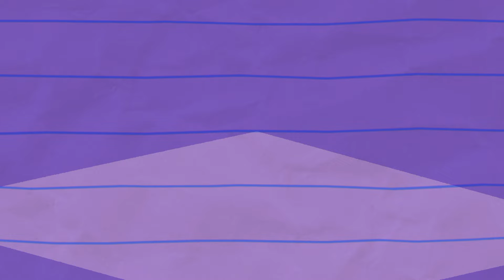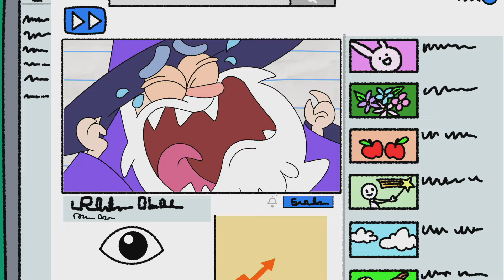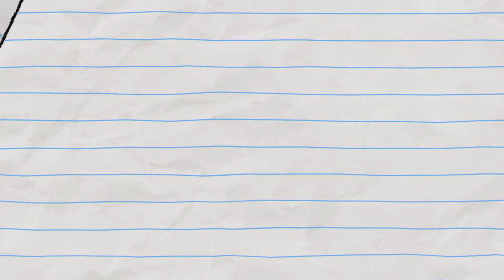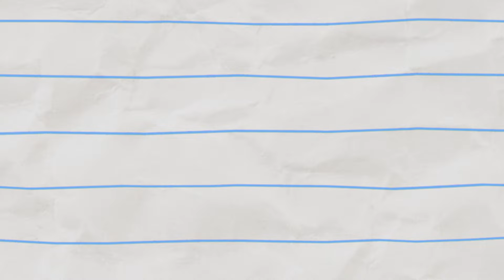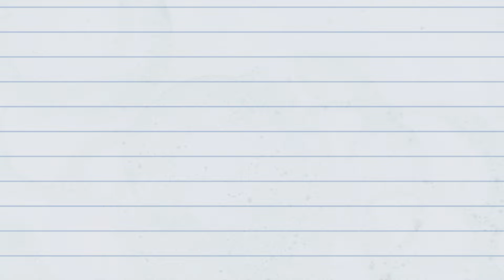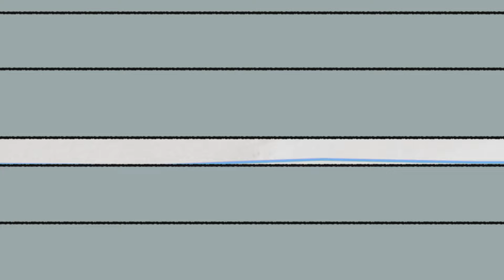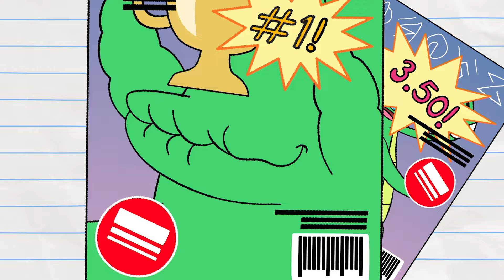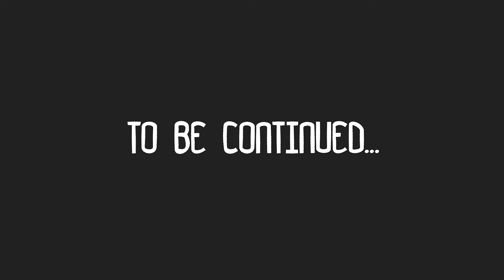The Cave of WONDERS | Cartoons for Kids | Boy & Dragon Full Episodes 2024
Boy must choose which of the elements to master...and ends up stuck with an unusual choice

Elementy, My Dear Boy | Boy & Dragon Compilations

00:00:00 - Elementy, My Dear Boy
00:02:25 - Scent of a Dragon
00:04:42 - Multicoloured
00:05:58 - How To Train Your Legally Distinct From Other IP Dragon
00:08:19 - Yo Baba Jaga!
00:10:41 - Dragon's Cartoon
00:13:07 - Boy and Dragonosaur
00:15:31 - Delivery Dragon
00:17:55 - Lollypop
00:21:03 - Snowfight
00:24:06 - Toothy Trouble
00:25:29 - Separated
00:27:42 - Eek!-Tablet
00:30:19 - Supermarket
00:33:11 - Wooden Boy
00:34:31 - Catching a Cold
00:36:20 - Entering My Forest Deity Era
00:38:39 - The Sea Bishop
00:40:55 - Bailik's Bakery
00:43:13 - Legs Akimbo
00:45:32 - Teenage Tooth
00:48:07 - Dragon x Fleas: The Brand
00:50:37 - Mirror Monster
00:52:42 - Love Quest
00:54:49 - Sticking Together
00:56:56 - At the End of the Rainbow
00:58:54 - Full Metal Toaster Oven
01:01:07 - Space Age BOYchalor Pad Music Video
01:03:29 - How They Met
01:06:18 - Prank Videos
01:08:48 - The Boy & Dragon Prophecy Part 1
01:11:12 - The Boy & Dragon Prophecy Part 2
01:13:49 - Noisy Neighbours
01:15:56 - Warsaw ASMeRmaid
01:18:18 - Big Head
01:20:34 - Spider Attack
01:22:02 - Doors of Opportunity
01:24:49 - Evil Twins
01:25:54 - Balloon Dragon
01:27:51 - Bathroom Break
01:28:53 - Full Moon-icorn
01:31:24 - Rashomonster
01:33:43 - Big Phoney
01:35:54 - Jump Scares
01:37:29 - Magic School
01:39:54 - Liczyrzepa: Counter of Turnips
01:42:08 - Elementy, My Dear Boy
01:44:34 - Scent of a Dragon
01:46:50 - Multicoloured
01:48:06 - How To Train Your Legally Distinct From Other IP Dragon
01:50:27 - Yo Baba Jaga!
01:52:50 - Dragon's Cartoon
01:55:16 - Boy and Dragonosaur
01:57:40 - Delivery Dragon
02:00:03 - Lollypop
02:03:11 - Snowfight
02:06:15 - Toothy Trouble
02:07:38 - Separated
02:09:51 - Eek!-Tablet
02:12:27 - Supermarket
02:15:19 - Wooden Boy
02:16:40 - Catching a Cold
02:18:29 - Entering My Forest Deity Era
02:20:48 - The Sea Bishop
02:23:03 - Bailik's Bakery
02:25:22 - Legs Akimbo
02:27:41 - Teenage Tooth
02:30:15 - Dragon x Fleas: The Brand
02:32:46 - Mirror Monster
02:34:51 - Love Quest
02:36:57 - Sticking Together
02:39:05 - At the End of the Rainbow
02:41:02 - Full Metal Toaster Oven
02:43:16 - Space Age BOYchalor Pad Music Video
02:45:38 - How They Met
02:48:27 - Prank Videos
02:50:56 - The Boy & Dragon Prophecy Part 1
02:53:21 - The Boy & Dragon Prophecy Part 2